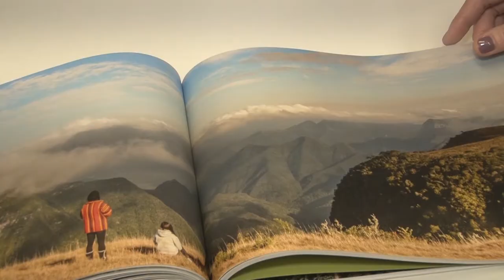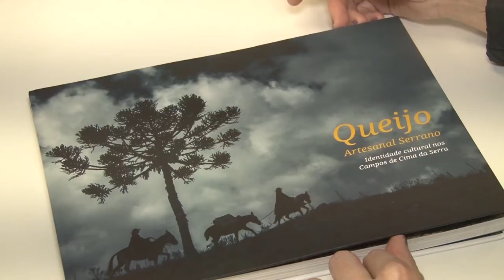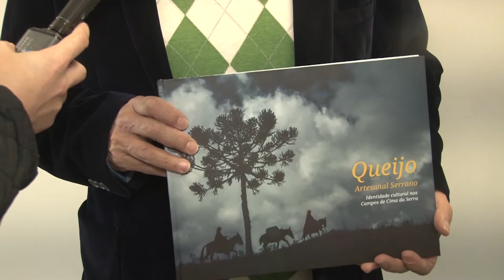Exposição fotográfica "Queijo Artesanal Serrano" - Rio Grande Rural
A exposição fotográfica “Queijo Artesanal Serrano: Identidade Cultural nos Campos de Cima da Serra”, com registros do fotógrafo Fernando Kluwe Dias e pesquisa de Jaime Ries, João Luz e Saionara Wagner, esteve em exibição na casa de cultura Mario Quintana, em Porto Alegre.

A exposição fez parte da programação do 1º Concurso de Queijos Artesanais do Rio Grande do Sul.